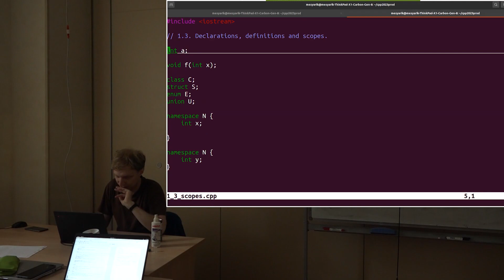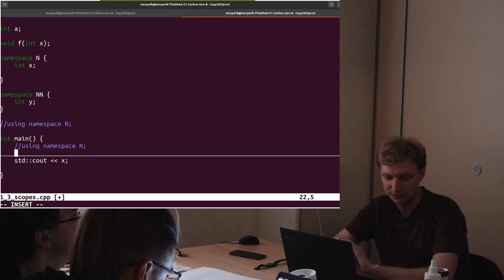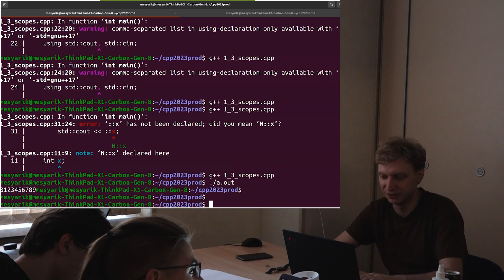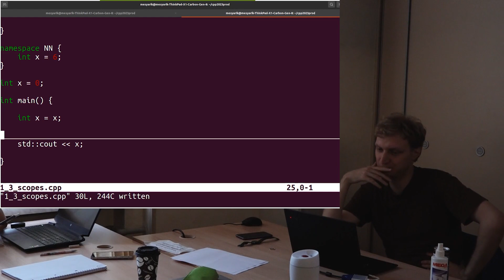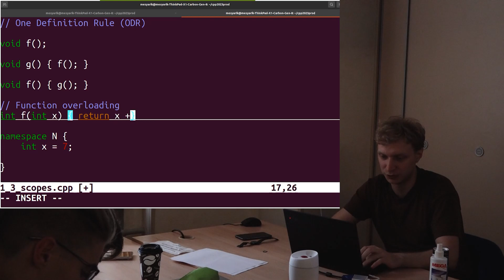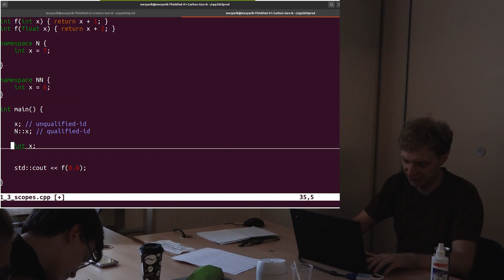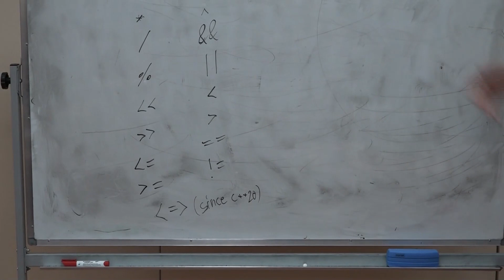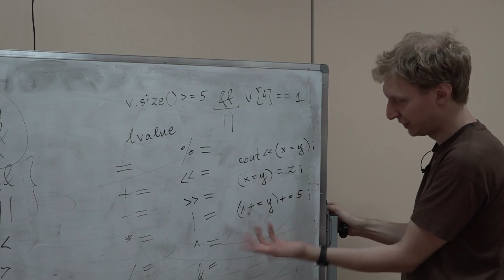Лекция 3. Объявления и определения, области видимости, пространства имен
0:00 начало
0:45 using для переменных
5:07 using namespace
13:07 using для типов, typedef
16:42 понятие ключевых слов (keywords)
18:22 вложенные области видимости, затмения глобальных имен локальными именами
21:33 обращение к глобальному имени с помощью ::
23:17 конфликты имен переменных
37:35 правило одного определения (ODR)
44:50 перегрузка функций (functions overloading)
55:30 разбор примеров, ответы на вопросы
1:00:05 понятие выражения (expression)
1:07:54 арифметические операторы
1:11:37 особенность логических операторов
1:17:15 операторы присваивания и составного присваивания
1:19:20 понятия lvalue и rvalue